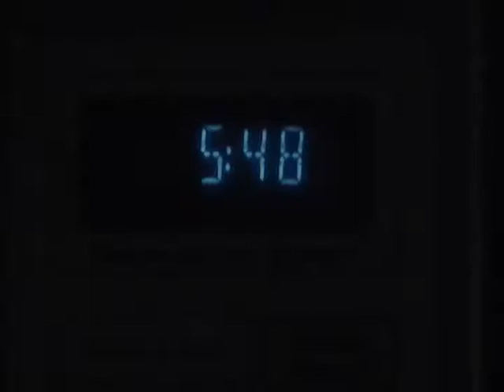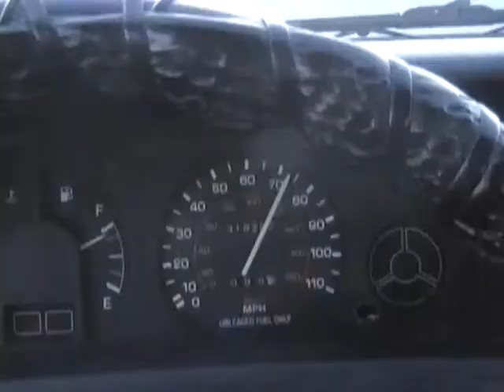Opening Day on Butterball Creek 2008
Opening Day of Trout Season in Yosemite 2008